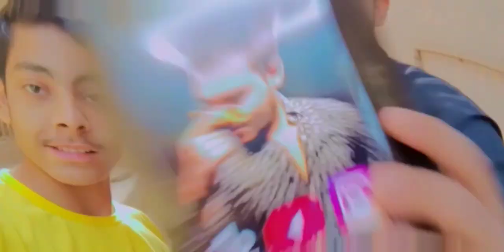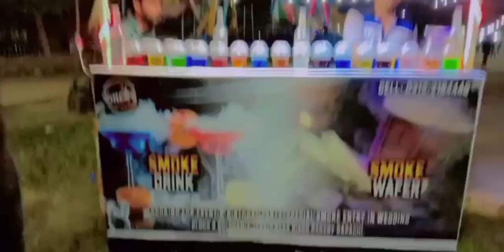subscriber ka gift and Park festival smoke biscuit Try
subscribe karo YouTube channel ko aur karvao Logon se bhi Main Apne subscriber ko gift bhi deta hun aap bhi subscribe karvao aur aap bhi gift purchase karo please subscribe my YouTube channel